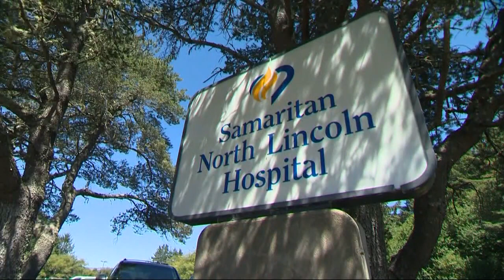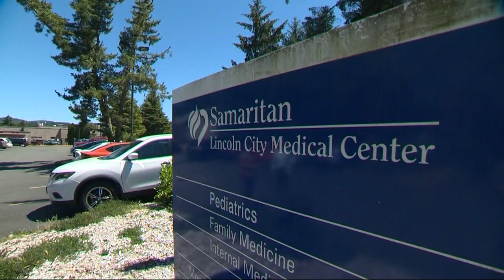Lincoln City hospital, fire ready for eclipse